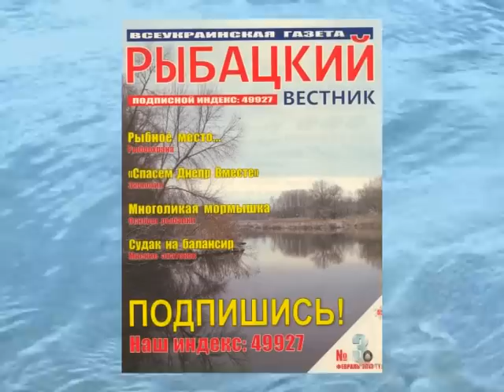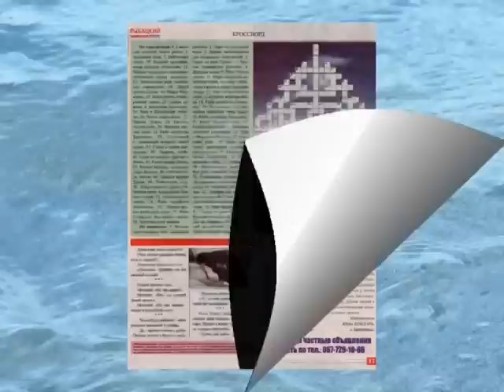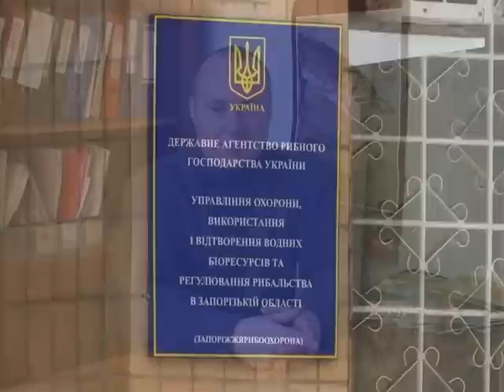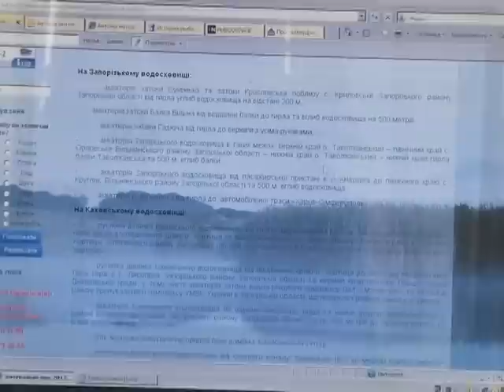Рыбалка по-запорожски_№10_08.02.2013